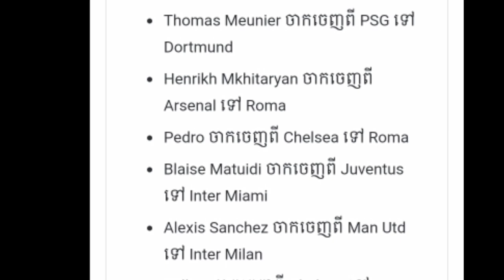កីឡាករចំណូលថ្មីរបស់ Juventus ម្នាក់ថាសុបិនក្លាយជាការពិត ដែលបានលេងរួមក្រុមជាមួយ Ronaldo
កីឡាករ ១០ រូប ដែល​បាន​ផ្ទេរ​ទៅ​ក្លឹប​ថ្មី នៅ​លក្ខខណ្ឌ​ឥត​តម្លៃ​ខ្លួន​លើទីផ្សារដោះដូររដូវក្តៅ